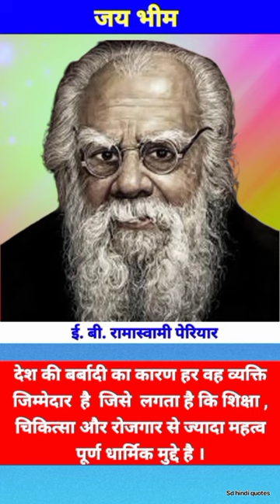Periyar Ev Ramasamy Naykar Ke Vichar#youtubeshorts